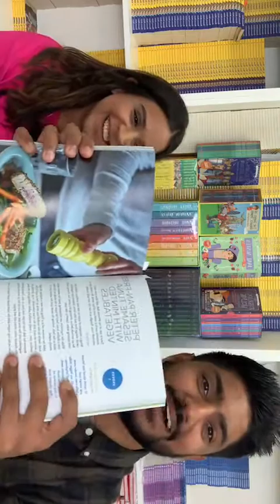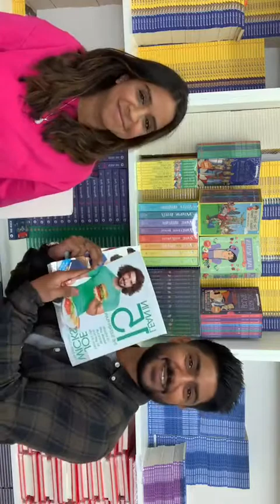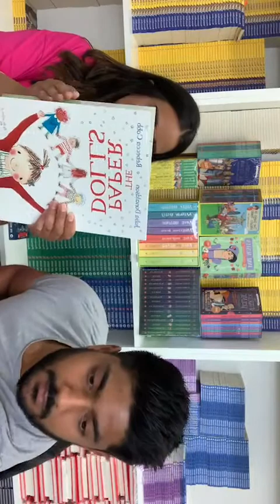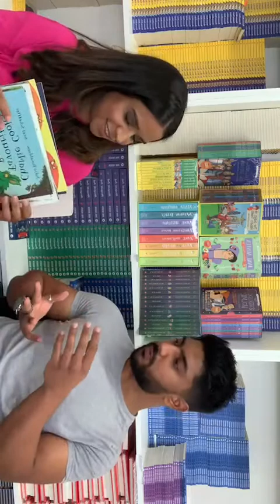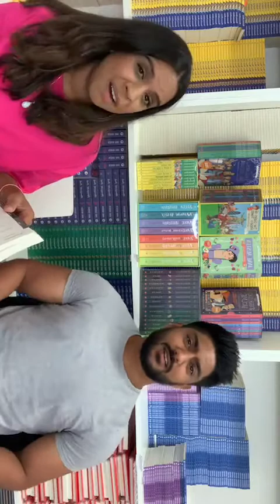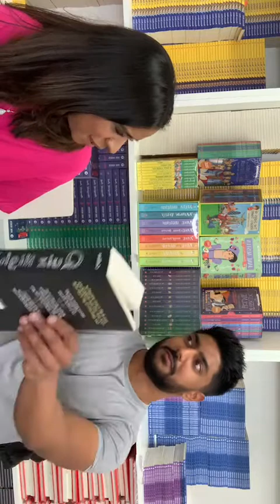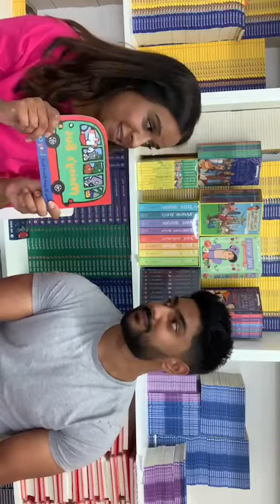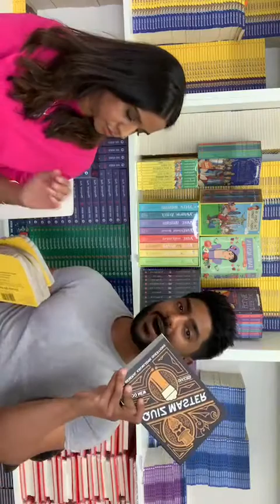The Book Club Live - Episode 1